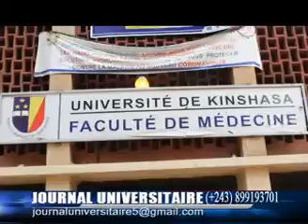Désinfection Faculté de médecine de l'UNIKIN contre la 3ème vague de la Covid-19 à Kinshasa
Nous encourageons toutes les facultés de tous les Universités de la RDC, surtout de Kin d'emboiter le pas, pour éviter l'aggravation de la situation.